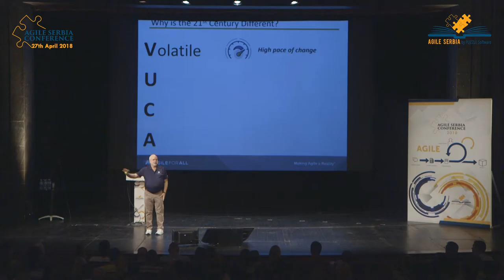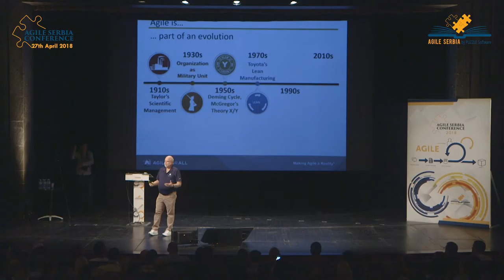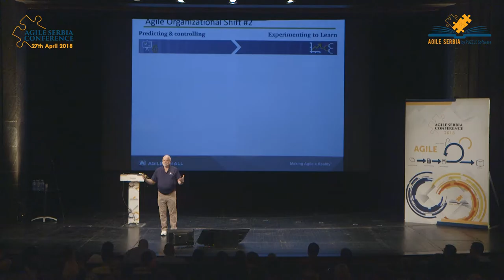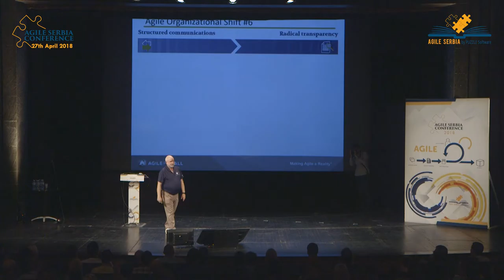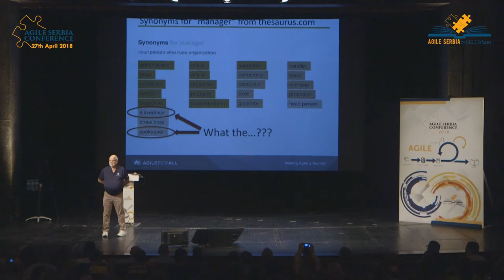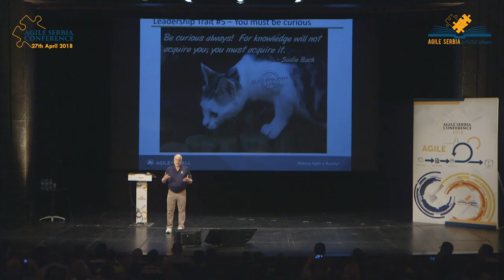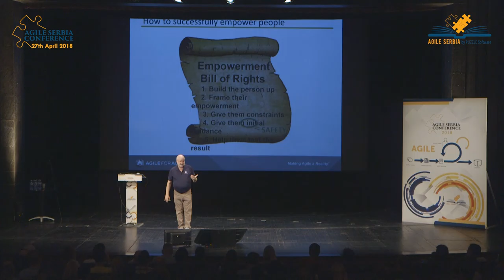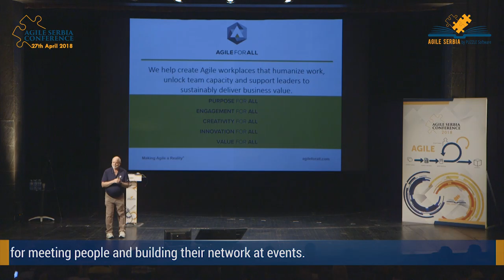Bob Hartman (Agile Bob) at 3rd Agile Serbia Conference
The keynote speech performed by Agile Bob, one of the most notable agile influencers in the world at the 3rd Agile Serbia Conference (Belgrade, April 2018). EPIC stage - over 500 attendees from 10 countries